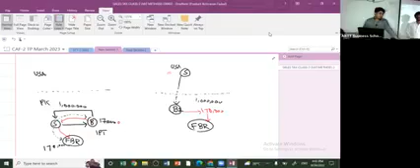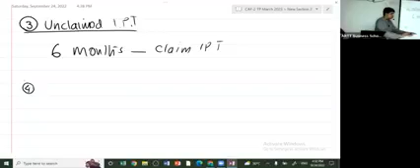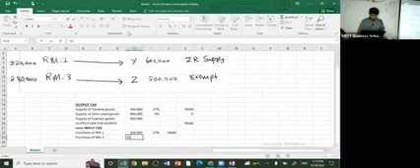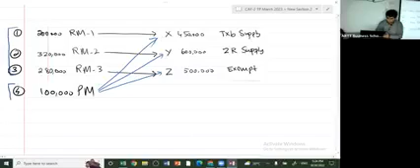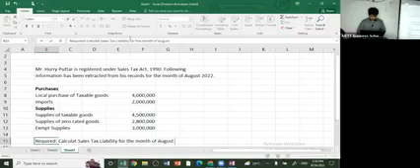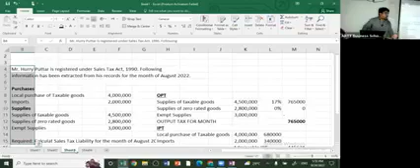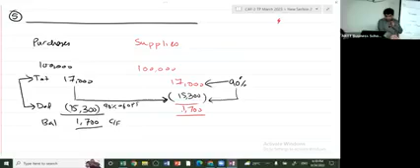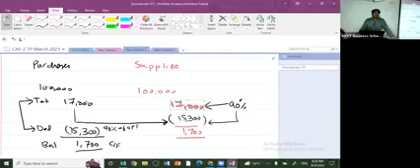SIR TARIQ TUNIO 3RD LECTURE ON CAF-2 TAX PRACTICES. THE TAXMAN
SIR TARIQ TUNIO 3RD LECTURE ON CAF-2 TAX PRACTICES.